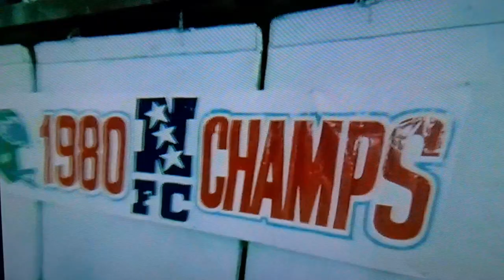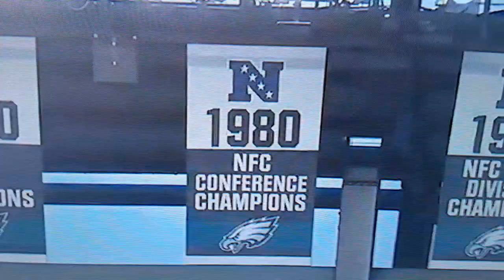PHILADELPHIA EAGLES KEITH KREPFLE Highlights 🦅🏆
What up Eagle Fans, y'all know i'm back with another highlight video for y'all, this one is featuring tight-end Keith Krepfle. He played with the Philadelphia Eagles from 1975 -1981, he also played special teams, his best year was the 1980 season, helping the team win the franchises 1st NFC Championship Title, and getting them to their 1st ever Super Bowl appearance. He was the 1st Eagle to score a Touchdown in a Super Bowl. I hope y'all enjoy watching, FLY EAGLES FLY 🦅